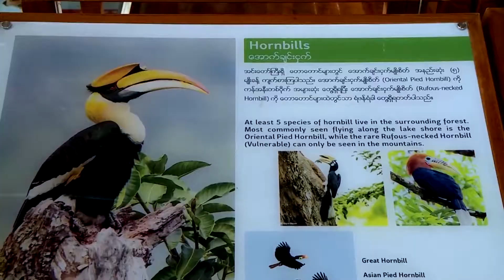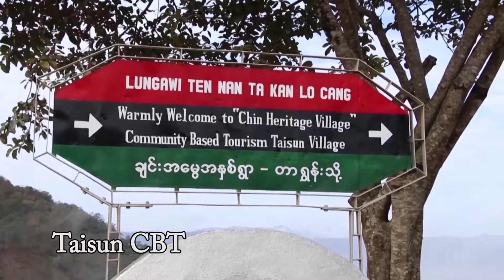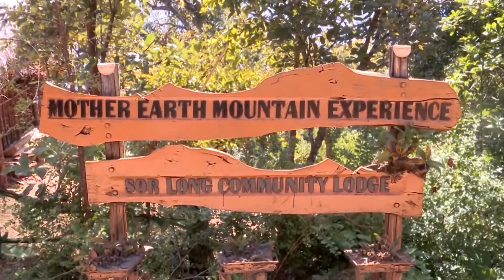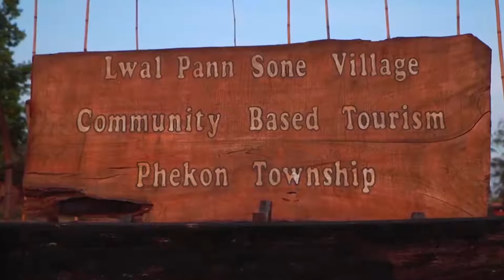Myanmar CBT Sites 🇲🇲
Because of the unique and diverse range of peoples in Myanmar, there is so much to learn and indulge in for both local and foreign tourists alike. Participate in Myanmar’s Community-Based Tourism (CBT) programmes, interact with the people of Myanmar, gain in-depth knowledge of their culture and traditions, and contribute to the community members’ communication and skill development.